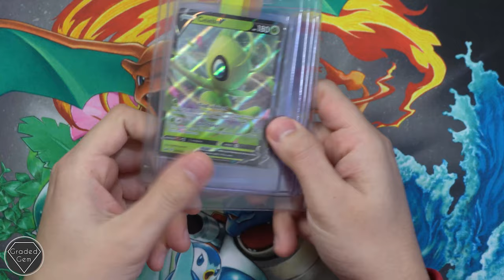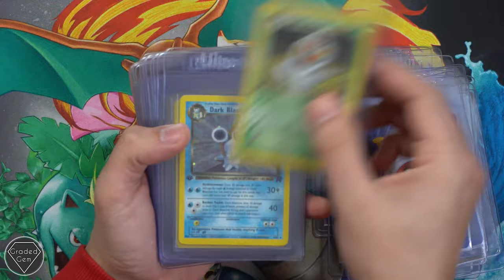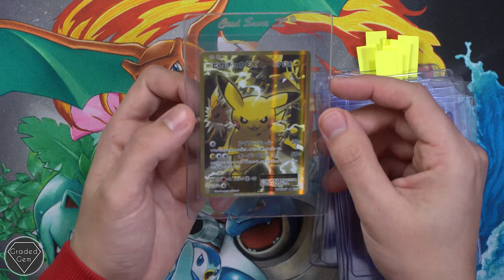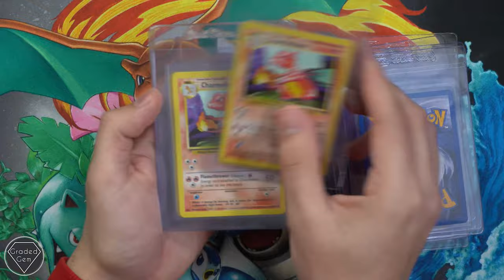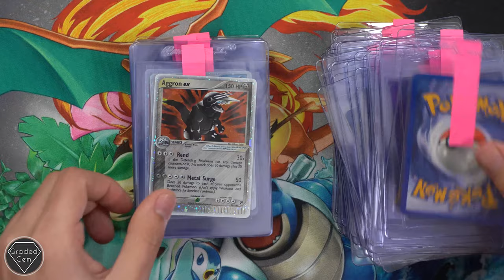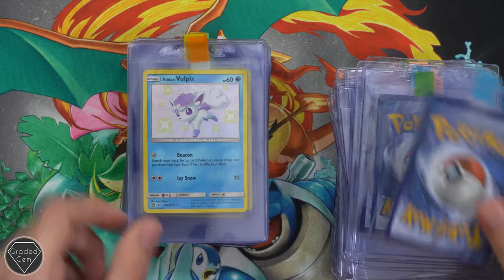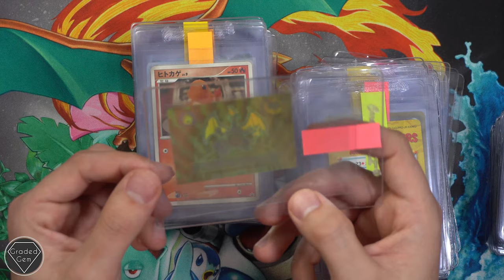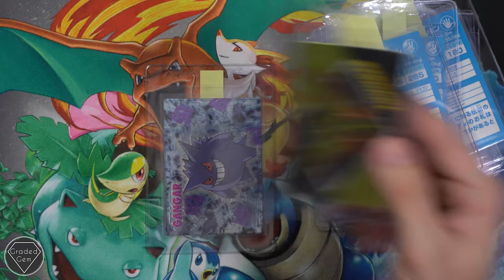February PSA Submission #2 Base Set/ Neo Revelation Base Set/ Shiny Vault & Meiji Promos!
Thanks, everyone for submitting :) We really appreciate you choosing GradedGem!

00:12 David
00:43 Gregory
01:40 Randolph
02:57 Alessio
03:15 Gavin
03:32 Lee
04:33 Viljami
04:49 Alfie
05:08 Lewis
05:30 Jacob
06:09 Andre
07:56 Kevin
08:53 Nick
09:25 Will
09:57 Chris
10:54 Paul
11:16 Ben
11:28 Abdul
12:11 Ian
12:26 Nathan
12:54 Sam
14:11 Jamie
14:39 Steph
15:00 Bart
18:02 Heather
21:29 Liam

Now for some social media plugs!